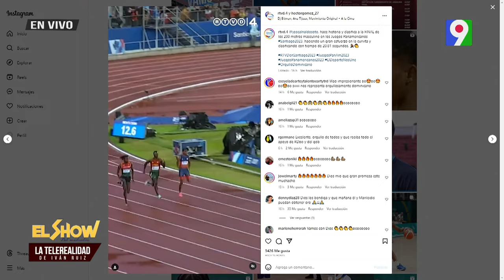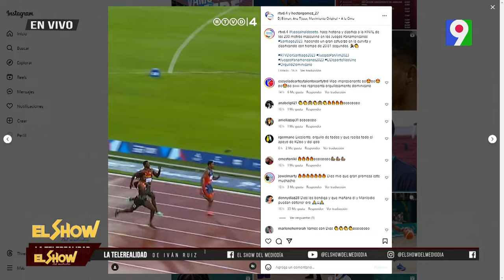Marileidy Paulino sigue haciendo historia| El Show del Mediodía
Marcos Nivar destaca que Panan Sports ha seleccionado a Marileidy como imagen para los juegos panamericanos.
Se menciona que Marileidy está compitiendo en varias modalidades y relevos.
Se destaca la estrategia de Marileidy de correr solo 400 m por día para resguardarse y prepararse para los Juegos Olímpicos de París 2024.
Se mencionan los logros anteriores deMarileidy, incluyendo medallas olímpicas y campeonatos mundiales.